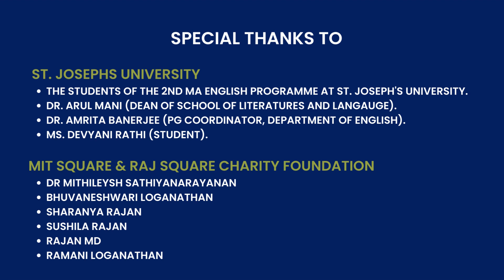Empowering Visually Challenging Youth | Braille Technology | RAISE | Raj Square Charity Foundation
Raj Square Charity Foundation (a unit of MIT Square Group) collaborated with St Joseph University, Bangalore to Celebrate National Engineer’s Day by empowering visually challenging students.

MIT Square & RAJ Square Charity Foundation sponsored funds to support the children of Deepa Academy for the Differently abled.

Using the braille technology, abridged braille books were printed to aid the differently abled students.

It is a great feeling to be a part of the social causes to uplift our community.

On this Engineer’s Day, let’s motivate students to build products, solutions, and services to address social issues that are affecting less privileged people.